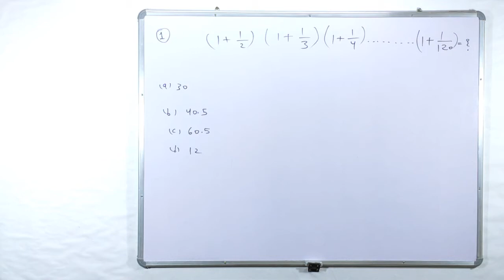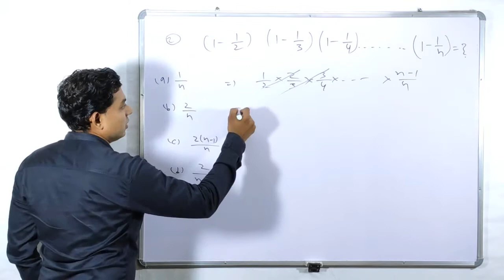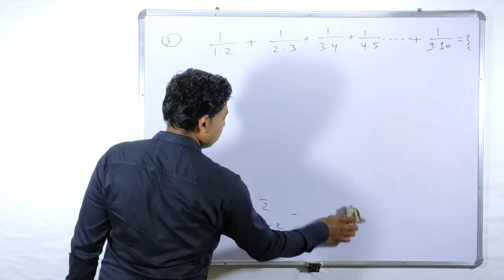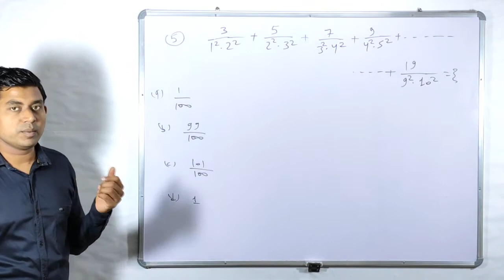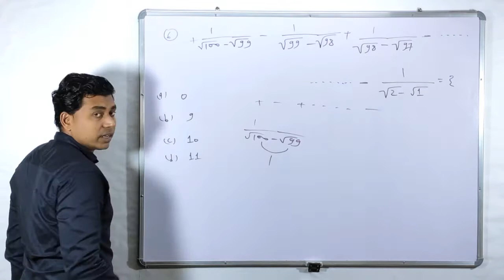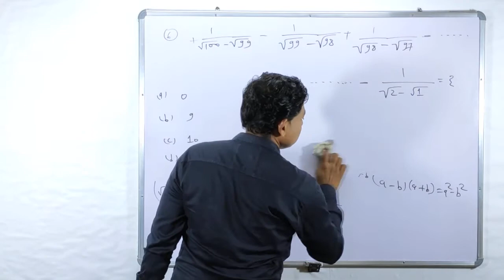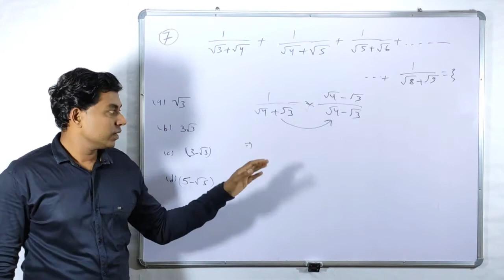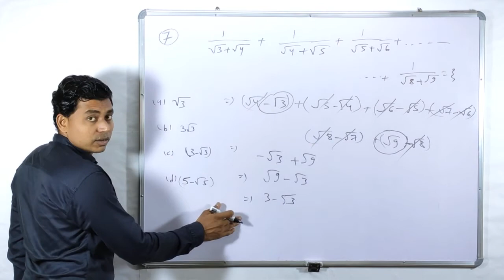Simplification In Hindi-2 | by Rakesh Sir | Series Based Problem | Rrb Ntpc Group D Up Police Cgacf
छत्तीसगढ़ पीएससी द्वारा आयोजित सहायक वन संरक्षक एवं वन क्षेत्रपाल  परीक्षा - 2020 के सभी वीडियो यहां से प्राप्त करें👇

Welcome to the Maths Academy Class by Rakesh Sir, he has covered the full maths Syllabus in a simple way for you and Expected Questions For competitive Exam.Rakesh Sir has taught questions which are expected to be asked in upcoming exam.

Video Credits:
Owner Of this Channel : Rakesh Verma

©This Video is product of Maths academy.Any reproduction or illegal distribution of the content in any form will result in immediate action against the person concerned.

                                Thanks !

cgacf exam tips and tricks,
cgacf preparation in short time,
forest ranger ki tyari kaise kre,
cgacf ki tyari kaise kre,
cg acf exam preparation,
cg acf classes,
cg acf online classes,
cgacf class,
cg acf book,
cg acf 2020,
cg acf agriculture,
cg acf training,
cg acf and forest range officer gr-i - 2018,
cg acf agriculture classes,
cg acf agriculture book,
cg acf and forest ranger previous year question paper,
cg acf application form 2020,
cg acf biology,
cg acf book list,
cg acf best books,
cg acf biology classes,
cg acf chemistry,
cg acf chemistry class,
cg acf cut off 2018,
cg acf cut off 2017,
cg acf current affairs,
cg acf cut off 2019,
cgacf english,
cg acf exam,
cg acf exam preparation books,
cg acf environment,
cg acf eligibility,
cg acf exam 2020,
cg acf exam books,
cg acf forestry,
cg acf form kaise bhare,
cg acf form,
cg acf facilities,
cg acf forestry book,
cg acf free class,
cg acf forest syllabus,
cg acf form fill,
cg gk for acf,
cgacf krishi,
cg acf maths,
cg acf maths syllabus,
cg acf mcq,
cg acf medical test,
cg acf mock test,
cg acf maths classes,
cg acf online form,
cg acf old question paper,
cg acf online form kaise bhare,
cg acf online coaching,
cg acf online,
cg acf officer,
cg acf old syllabus,
cg acf previous year question paper,
cg acf preparation,
cg acf physics classes,
cg acf paper 2,
cg acf physical test,
cg acf paper 1,
cg acf post,
cg acf physics,
p cscf in ims,
p cscf,
cgacf question,
cg acf question paper,
cg acf question paper 2017,
cg acf qualification,
cg acf question paper 2019,
cg acf question paper 2016,
cg acf question paper pdf,
cg acf question paper 2018 pdf download,
cg acf ranger,
cg acf ranger syllabus,
cg acf ranger book,
cg acf ranger online classes,
cg acf reasoning,
cg acf ranger book list,
cg acf ranger cut off,
cg acf ranger physics,
cg acf syllabus,
cg acf salary,
cg acf syllabus in hindi,
cg acf science,
cg acf strategy,
cg acf science classes,
cg acf selection process,
cg acf solved paper,
s cscf,
cg acf topper,
cg acf technology,
cg acf topper interview,
cg acf test series,
cg acf topper marks,
cg acf training centre,
cg acf training video,
cg acf 2018 question paper,
cg acf 2017 question paper,
cg acf 2016 question paper,
cg acf 2020 online classes,
cg acf 2017 cut off,
cg acf 2018 cut off,
cg acf 2020 qualification

acf nationals 2019
acf nationals 2017
acf nationals 2018
acf cg solved question paper
acf cg question
acf and forest range officer gr-i-2018
acf exam preparation
acf rfo eligibility
acf rfo kya hota hai
acf syllabus in hindi
acf rfo uppsc
acf rajasthan
a acf rpsc
Q acf lifestyle
acf live
acf life
acf latest news
acf lecture
acf life lesson
acf link
acf loop
acf last year cutoff
acf last year paper
acf preparation
acf physics classes
acf previous year papers
acf paper
acf paper 2019
acf post in forest department
acf physical test
acf pre paper
acf paper 2020
acf kya h
Acf Ajay Sahu online classes,
Acf path ias academy,
Acf v education hub,
Acf gn foundation,
Acf all exam place,
Acf dhruw classes,
Acf Chattisgarh study circle,
Acf pariksha vishes,
Acf Cgpsc coach,
Acf success point,
Acf technical education hub
Acf gn foundation,
Acf dhruw classes,
Acf pariksha vishes,
Acf Cgpsc coach,
Acf success point,
cgacf Yuva ias academy paper 2
cgacf paper 2 ki tyari kaise kre
Yuva ias academy korba
Akansha sukla classes
Akansha sukla cgpsc
Tripti mam environment
Tripti mam cgacf
Tripti mam agriculture
Tripti mam forestry
cg ranger vacancy 2020
cg ranger syllabus
cg ranger
cg ranger training
cg ranger interview
cg ranger vacancy 2020 syllabus
cg ranger classes
cg forest ranger vacancy 2020
acf ki taiyari kaise kare
cgacf
cg acf
cgpsc acf
acf exam preparation
cgpsc acf syllabus in hindi
Cgpsc online classes